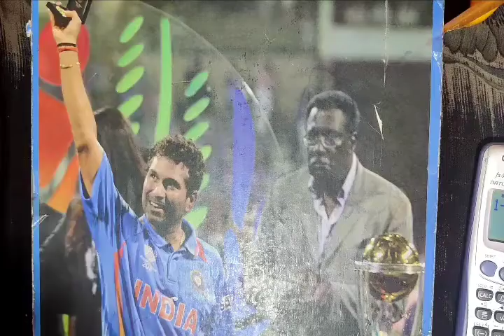Poisson Distribution - Example Problem 1 | Probability Distribution | Engineering Mathematics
📁 Downloadable Resources:
📝 VTU Poisson Distribution Probability Distribution [Pdf] - Coming Soon!

📖 Module Description:
The Poisson distribution is a probability distribution used in engineering mathematics. It models rare events occurring at a constant rate and has various practical examples. You can find videos explaining Poisson distribution and other probability distributions in engineering mathematics on platforms like YouTube.

Thank you for joining us on this learning journey! We hope you find these videos informative and engaging. Happy learning!